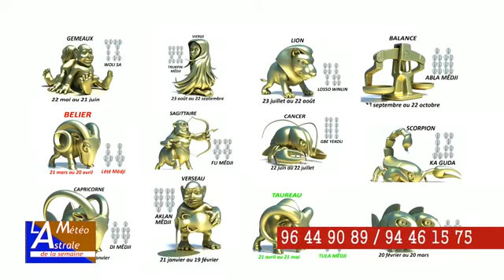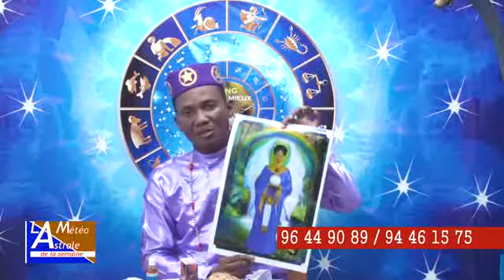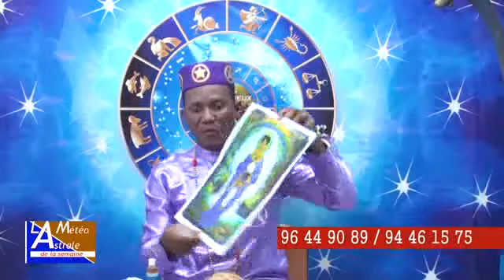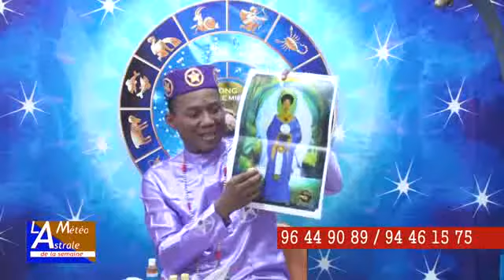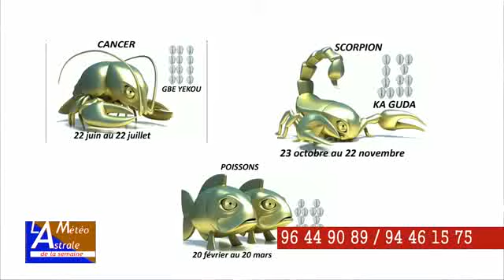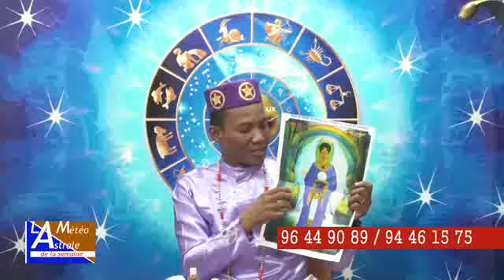ACTU24INFO TV /LA METEO ASTRALE DE LA SEMAINE